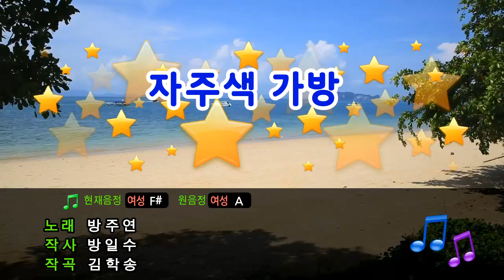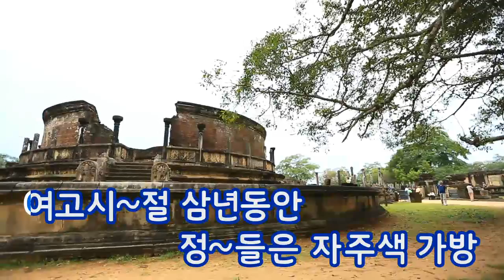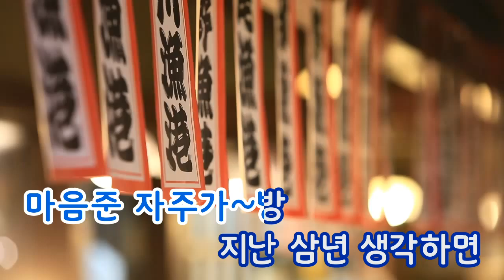[TJ노래방] 자주색가방 - 방주연 / TJ Karaoke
Purple bag - Bang Joo Yeon -- TJ Karaoke Song NO. 1869
자주색가방 - 방주연 -- TJ노래방 곡번호 1869

▶ ZillerSong Mobile : Android/IOS
▶ K-POP STAR Global Package : Android/IOS
▶ TJ TV Karaoke (Korean ONLY) : KT OllehTV , LG U+TV, SK BTV